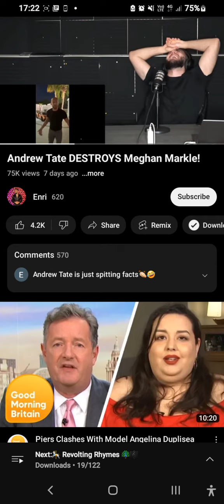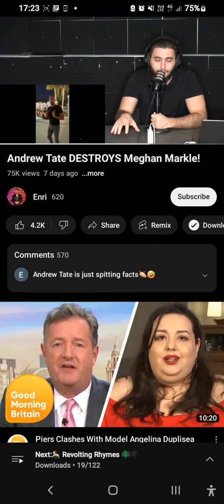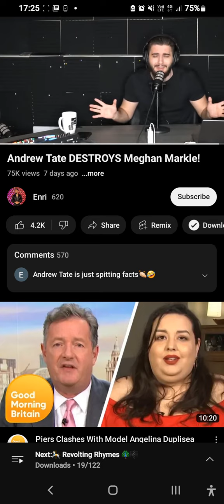Preaching to the choir...💥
With all this woke cancel culture nonsense this centuries youth🤦🏼‍♀️🙈🚫...all the Meghan Markle crybaby types crying about nonsense whereas when we / I was younger , people born in the same era all though I am Harry's age, I grew up with the same old fashioned values HM Queen Elizabeth and Prince Philip had, such as my parents, grandparents and grate grandparents had and it's something I honor value and respect...such as HM The Greatest Queen this world will ever know and has known HM Queen Elizabeth II 👊🏻💥there was no crying all over the internet, social media or in interviews, or tabloids and even if there was, it wouldn't be done by any respectful person...NO...you got on with it, grow a pair, get on with it, dutifully complete your roll and work, handle things privately, no matter what it is... It's not about just giving up, like in today's day and age no crying or playing the little crybaby victim...Jeez it makes me feel ashamed to live in 2022. If the word pansy HAS EVER BEEN SUITABLE it would be for people like meghan crybaby markle...They can badmouth the entire Royal family and Commonwealth as well as the entire British race(which is racist of them yes) and cry about this nonsense publicly, BUT NO ONE is cancelling their BS lying, racist, narcissistic, feministic, all the bloody nists or saying anything about them and all the sh..they are causing...No, because the rest are having pitty parties with poor useless Meghan and Harry and might I add that what he did to his family is THE MOST SHAMEFUL AND DISGUSTING THING IN THE WORLD... No one cares, why don't the 2 of them just SHUT UP or. run infront of a. 🚂

So before I get called racist, feminist or whatever kind of nist...I'm just telling it as it is no BS, but straight.